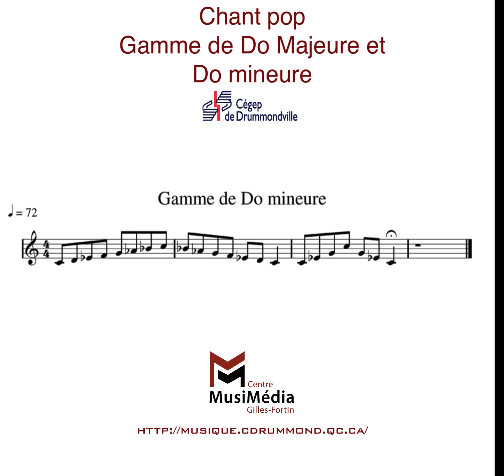Chant Pop/Jazz Gammes